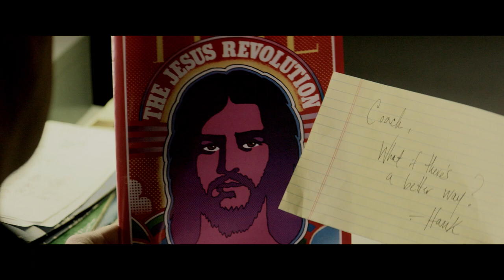Woodlawn the Movie - Now Available!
A riveting true story of courage, strength, and football at the height of racial tension in Birmingham, Alabama. 'Woodlawn' tells the story of Coach Tandy Gerelds, his running back Tony Nathan, and a high school football game that healed a city. Starring Jon Voight, Nic Bishop, and C. Thomas Howell.